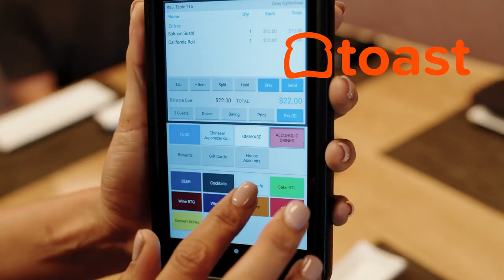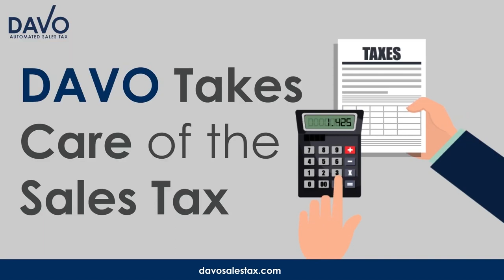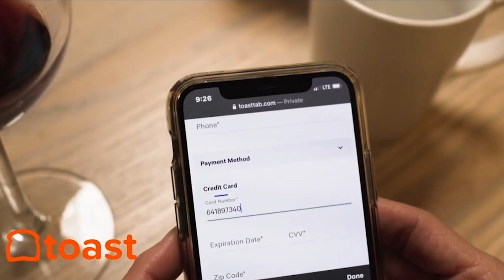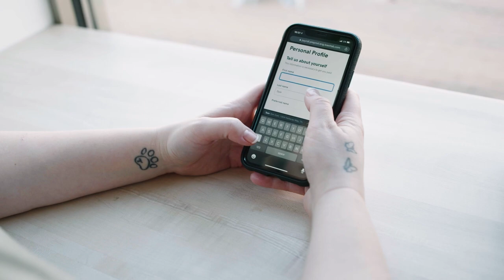Square Pie Guys CEO Daniel Stoller on Using Technology to Become an Iconic Pizza Brand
Daniel Stoller started Square Pie Guys (@squarepieguys) with his friend turned business partner as a solution to Oakland’s lack of a proper pizza spot. It’s becoming so much more.

Watch this interview to learn about building culture from the inside out, using media as a learning tool, and creating the Domino’s of this generation.

CHAPTERS:
[02:15] - Daniel Stoller 2-Minute Drill
[16:30] - Growing as a Restaurant Owner
[19:37] - Digital Collaborations
[29:45] - Navigating PR and Communications
[40:04] - The Domino’s of Our Generation

Daniel Stoller is a Restaurant Influencer —

Daniel Stoller, co-founder and CEO of Square Pie Guys (@squarepieguys), has aspirations of turning his fast growing pizza business into the “Domino’s of our Generation”.

“Every company nowadays needs to leverage technology to be better at what it does,” Stoller says about Domino’s Pizza to host Shawn P. Walchef of on the Restaurant Influeners podcast. “They've built an incredible technology stack.”

• Never Worry About Sales Tax Again. DAVO Sales Tax

Having locations in the middle of Silicon Valley, it’s no wonder that new and emerging restaurant technology like Toast has played an important role in the growth of Square Pie Guys. Using 27 different software products during business operations may seem excessive, but the team has figured it out.

As Stoller states, “that's not what makes us special. What makes us special is we figure out an operational model that can succeed at high volumes and do it in a way where the consistency is incredibly high and all of that's wrapped into a package that looks really exciting and tastes delicious.”

Creating such a functional model requires trust. Trust that can only be earned within a business with a strong culture. However, instead of invoking his ideas of how things should be, the pizza company CEO is able to use his past experiences to encourage a unique collaborative culture that begins with his team.

“For me, the culture really starts with understanding what makes the team happy or what they need,” says Daniel Stoller. The healthy culture at Square Pie Guys has created a level of trust that allows for clear expression of expectations and collaborations with the likes of former NBA player, and Bay Area hero, Jeremy Lin.

Unconventional is a word that aptly describes both Daniel Stoller and Square Pizza Guys. The “famous high school dropout” has used his unconventional method of learning and absorbing information to execute the vision for SGP.

“Consumption of media has been huge for me,” Stoller says of his learning method. “I think you have to find your community.”

Daniel Stoller and Square Pie Guys have been successful in finding a community online and offline. With the help of a strong technology stack, including Toast POS, that community will continue to expand.

ABOUT DANIEL STOLLER (@squarepieguys):
Daniel Stoller is a self-described “salmon swimming upstream”, and co-founder/CEO of Square Pie Guys. Bringing Detroit-style pizza to Silicon Valley, the Square Pie Guys business combines technology with great tasting food to push the company towards Stoller’s aspiration to make Square Pie Guys “the Domino’s of our Generation”.

ABOUT RESTAURANT INFLUENCERS:
Welcome to the Restaurant Influencers podcast and video series. Every week host and restaurant owner Shawn P. Walchef (@shawnpwalchef) talks with leaders about their secrets to Smartphone Storytelling and how to show up and engage where customers are spending time